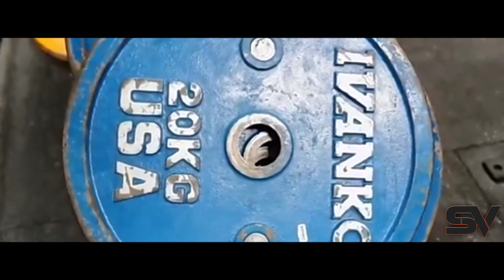SV: The Rock Motivation: Kum 16 Ka Nih Khan Man Ka Tawg Nasa Hle: Zing Dar 4 Ah Ka..Chênna Tur Kan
Dwayne Johnson Motivational Speech ropui leh ngaihnawm chu han ngaithla ve rawh le. He video hian a motivate che a nih chuan khawngaihin ilo share dawn nia.

My Commentary with added Value!

it does not contain nudity or sexual explicit, harmful or dangerous content, and is not violent or bloody, does not provoke hatred. It does not promote or provoke hatred to anyone. The content of this video is only for the purpose of education, knowledge, News and entertainment etc.